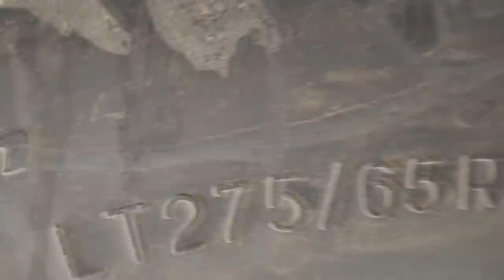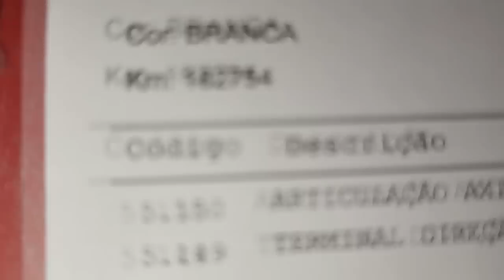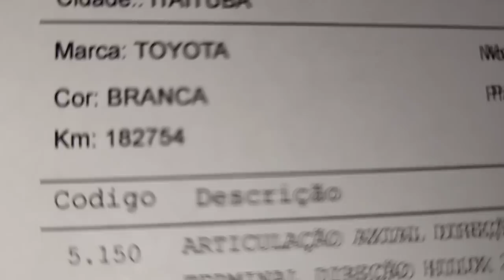EP. 799// LIVRAMENTO de DEUS!! HILUX SOLTOU A Barra de DIREÇÃO Após ALINHAMENTO RODOU 1000 KM!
É pra Glorificar de pé Brasil!
Barra de direção se soltou após realizar o alinhamento!

"embreagem s10"
"melhor mecânica"
"mecânica chevrolet"
"melhor marca óleo s10 5w30"
"como balancear"
"review s10"
"sw4 s10"
"militec funciona"
"serviços toyota"
"oficina toyota"
"o que é hilux garbosa"
"mecânica toyota"
"manutenção toyota"
"restauração hilux"
"hilux antiga"
"diesel 4x4"
"como montar motor diesel"
"diesel 4x4"
"embreagem s10"
"melhor mecânica"